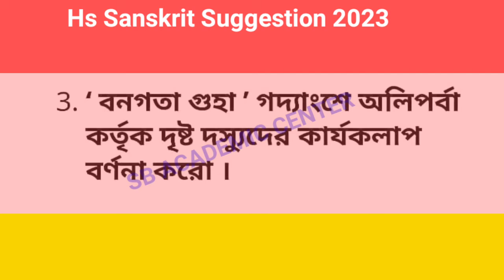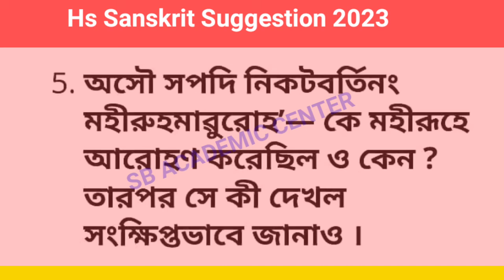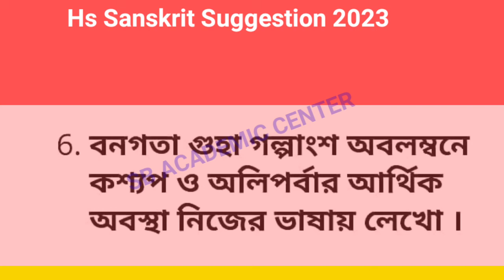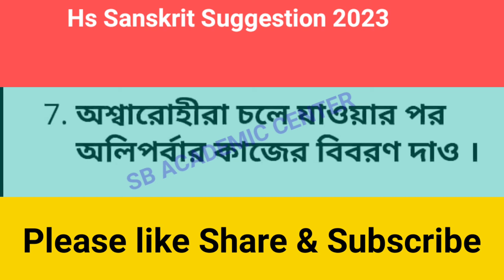Hs Sanskrit suggestion 2023 || Hs 2023 sanskriti suggestion || wbchse hs sanskrit suggestion 2023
hs Sanskrit suggestion 2023 || Hs 2023 sanskriti suggestion || wbchse hs sanskriti suggestion
hs 2023 Sanskrit suggestion.ha Sanskrit suggestion 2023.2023 hs Sanskrit suggestion.hs Sanskrit suggestions 2023.uccha madhyamik Sanskrit suggestion 2023.wbchse hs Sanskrit suggestion 2023.wb class 12 Sanskrit suggestion 2023.wb class 12 Sanskrit suggestion.hs Sanskrit 2023 suggestion.উচ্চ মাধ্যমিক ২০২৩ সংস্কৃত সাজেশন.উচ্চ মাধ্যমিক সংস্কার সাজেশন